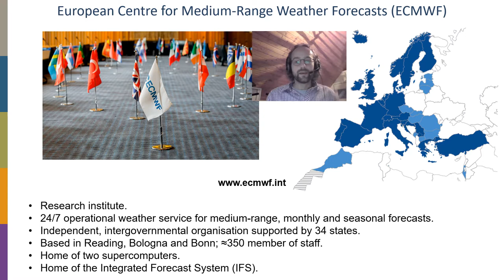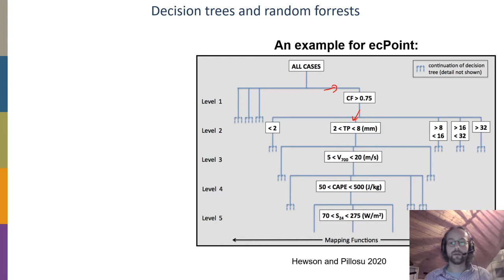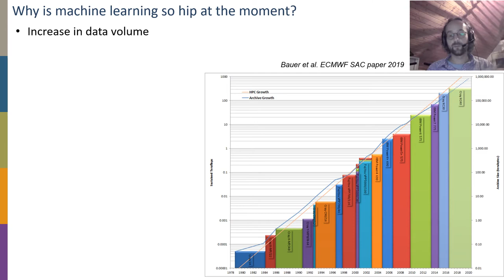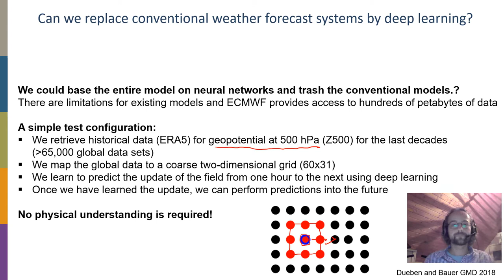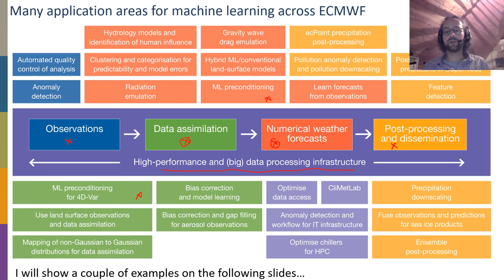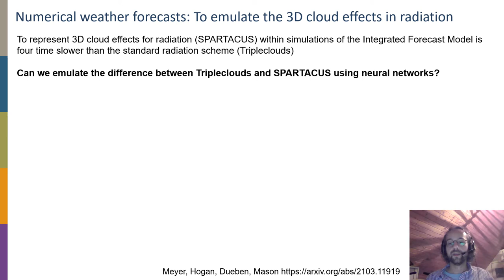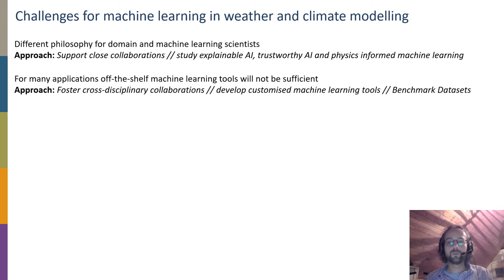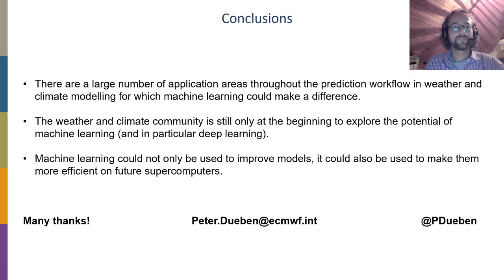2021 ESiWACE Summer School -- Machine Learning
Presented by Peter Dueben (ECMWF, UK)

(1) Predicting weather and climate require modelling the Earth System – a huge system that consists of many individual components that show chaotic behaviour and for which conventional tools often struggle to provide satisfying results. (2) A huge amount of data of the Earth System is available from both observations and modelling. (3) Machine learning methods allow learning complex non-linear behaviour from data if enough data is available and to apply the learned tools efficiently on modern supercomputers. If you combine (1), (2) and (3), it is easy to see that there are a large number of potential application areas for machine learning in weather and climate science that are currently explored. However, whether these approaches will succeed is still unclear as there are also a number of challenges for the application of machine learning tools in weather predictions. This talk will provide an introduction to machine learning, outline how to apply machine learning in Earth System modelling, show examples for the application of machine learning throughout the weather and climate modelling workflow, and discuss the challenges that will need to be tackled.

Learning Objectives

Describe the relevance of Machine Learning and its application to judge why there is such a hype around the topic at the moment
Explore how machine learning can be used in weather and climate modelling
List a number of specific examples for the use of machine learning at ECMWF
Discuss challenges for machine learning in weather and climate science